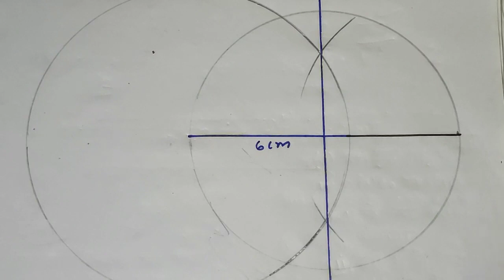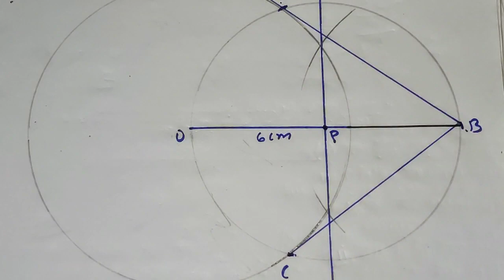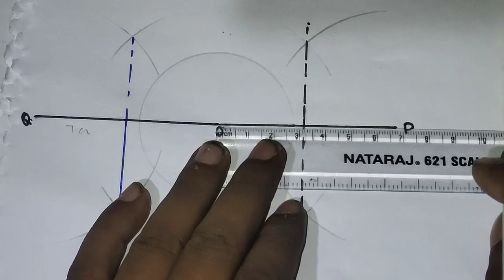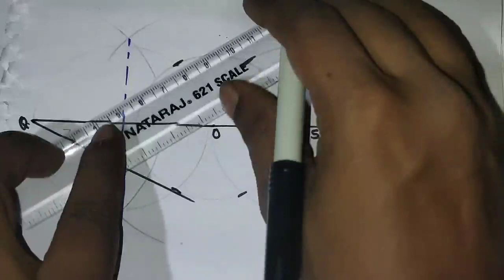Class 10th math (रचना) chepter 11| NCERT class 10 math chapter 11 |10th math ex-11.2 full solution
Hello दोस्तों स्वागत है आपका math and magic tips you tube chaneel मे इस विडियो मे हम

Class 10th math (रचना) chepter 11| NCERT class 10 math chapter 11 |10th math ex-11.1 full solution

Class 10th ,12th, ITI, Polytechnic, Paramedical Entrance exam important question डाउनलोड